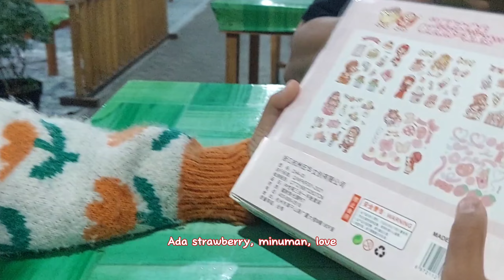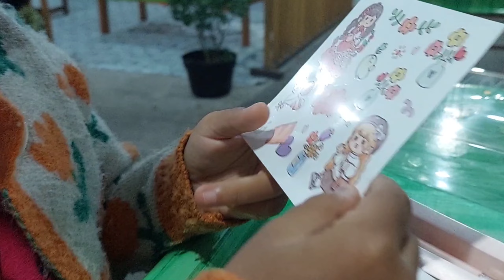UNBOXING STIKER JURNAL VIRAL WITH ANIN !!!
MAINAN ANAK ANAK UNBOXING PAKET STIKER JURNAL DENGAN ANIN. Anin suka banget stiker jurnal. Stiker jurnal viral selalu anin pantau. Stiker jurnal lucu dan banyak banget. stiker jurnal warna-warni. Anin suka banget

Makasih buat kalian semua yang udah nyempetin nonton video Anindya Tanisha.